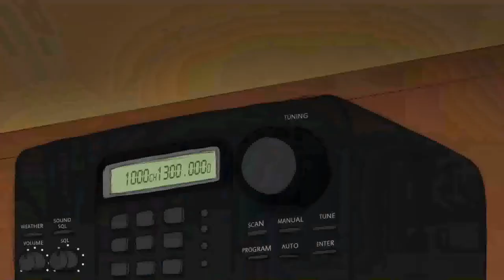NJIT Superheroes; VOLT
Created as part of a collaborative studio for fourth year design majors at NJIT, taught by Martina Decker.